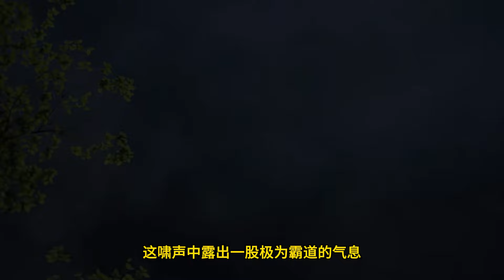Renegade Immortal EP61 仙逆 第61集